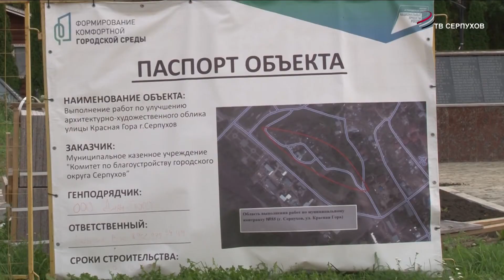В Серпухове появится ещё один фонтан